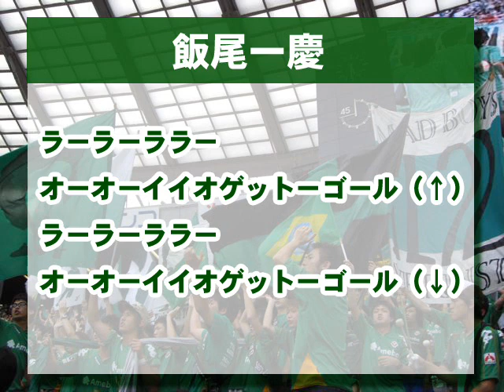東京ヴェルディ 選手ソング 『飯尾一慶』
ラーラーララー　オーオーイイオゲットーゴール（↑）
（原曲：Hi-STANDARD/STAY GOLD）